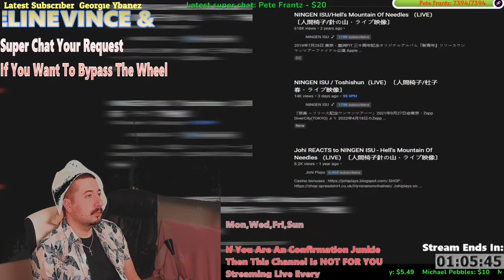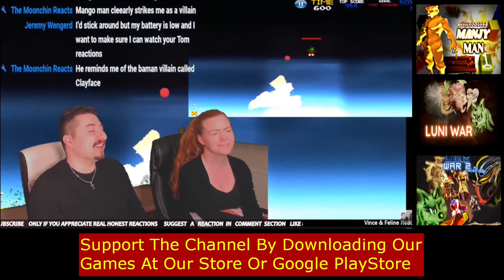NINGEN ISU/Hell's Mountain Of Needles （LIVE）〔人間椅子/針の山・ライブ映像〕Reaction